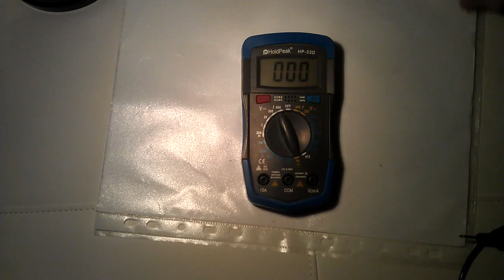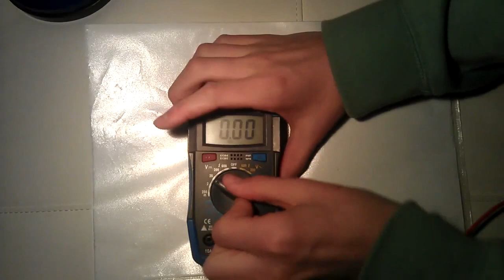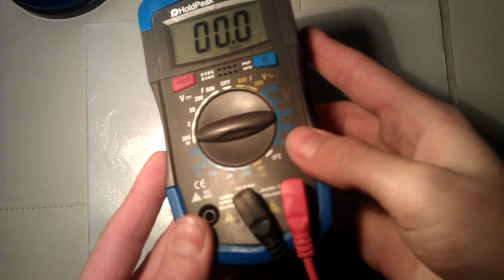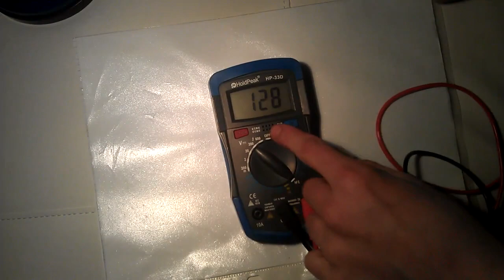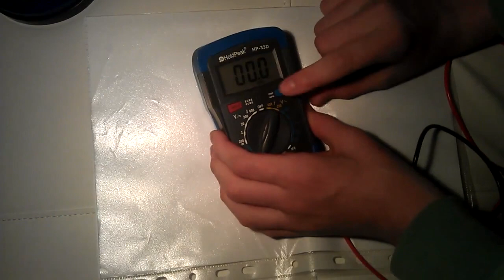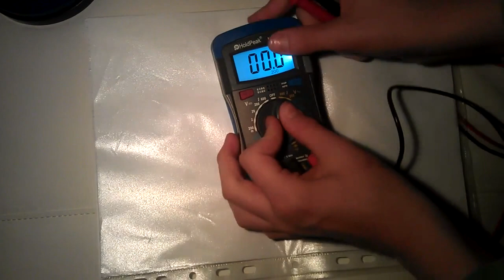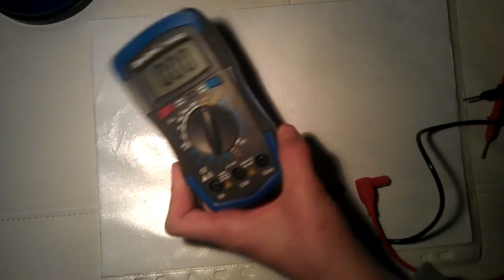Multimeter bedienen - Digitales Multimeter Anleitung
- Um Multimeter bedienen zu lernen, kann man sich folgendes Video anschauen. Hier wird gezeigt wie man ein Digitales benutzt, der im Vergleich zu analoge Multimetern, einen Display anstatt einen Zeiger hat.